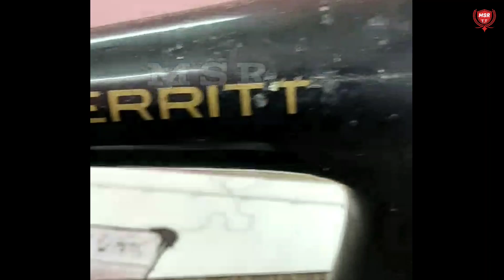சின்ன தையல் மிஷின் தகவல்கள் | ‍ Sawing machine | Needle plate | Tips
சின்ன தையல் மிஷின் தகவல்கள் | ‍ Sawing machine | Needle plate | Tips | ‎@MSR TAILORING TUTORIAL

எங்களிடம் சாதா ப்ளவ்ஸ், கிராஸ் கட்டிங் பிளவுஸ், கட்டோரி பிளவுஸ், பிரின்சஸ் பிளவுஸ் , போட் நெக் ப்ளவ்ஸ் என
28,30,32,34,36,38,40,42 அளவுகள் கொண்ட பிளவுஸ் பேட்டன்களும் குறைந்த விலையில் கிடைக்கும்

டெய்லரிங் சம்பந்தமான சந்தேகங்களை கமண்டில் கேக்கலாம்